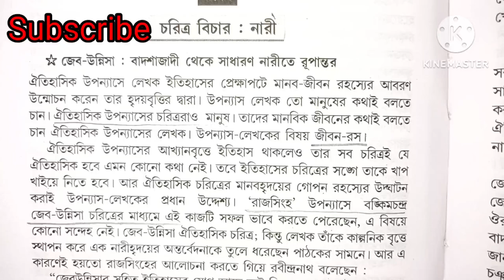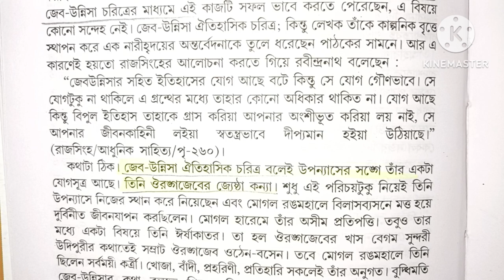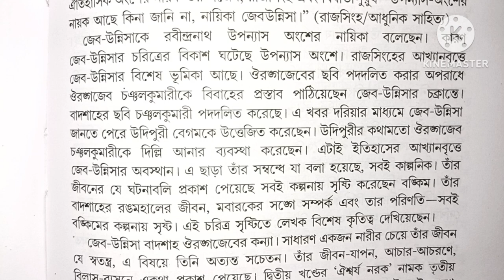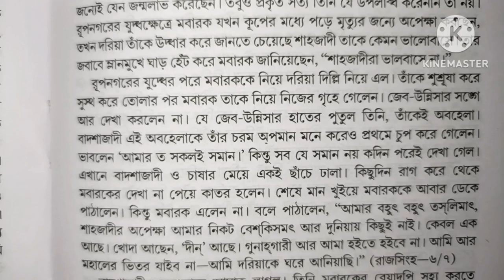3rd সেম জেব উন্নিসা চরিত্র আলোচনা /রাজসিংহ উপন্যাস/kalyaniuniversity বঙ্কিচন্দ্রের রচিত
3rd সেম জেব উন্নিসা চরিত্র আলোচনা /রাজসিংহ উপন্যাস/kalyaniuniversity বঙ্কিচন্দ্রের রচিত

🛑Your queries 🛑
3rd সেম জেব উন্নিসা চরিত্র আলোচনা
রাজসিংহ উপন্যাস
বঙ্কিচন্দ্রের রচিত
জেব উন্নিসা চরিত্র
রাজসিংহ উপন্যাস মুল নায়িকা চরিত্র আলোচনা
Jeb unnisa charector alochona
kalyani University
3rd sem Bengali honours questions answers